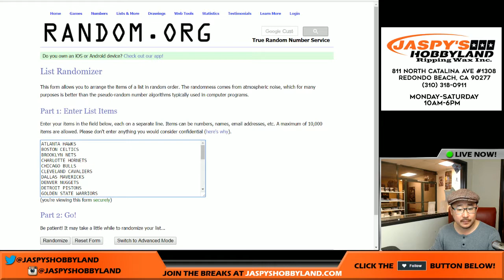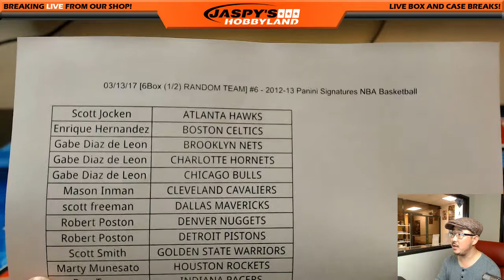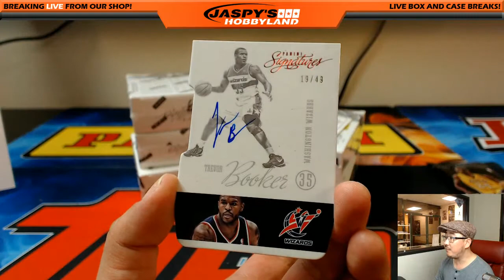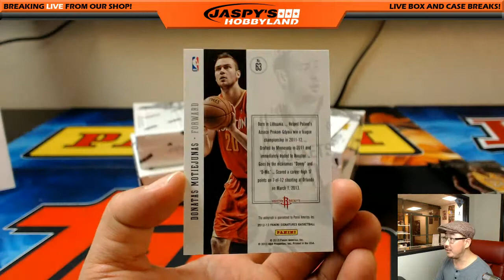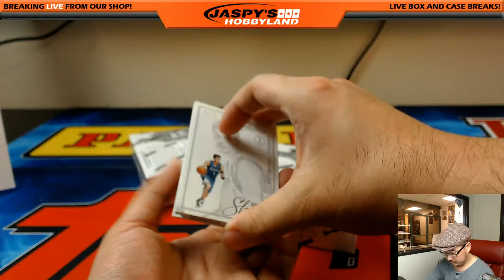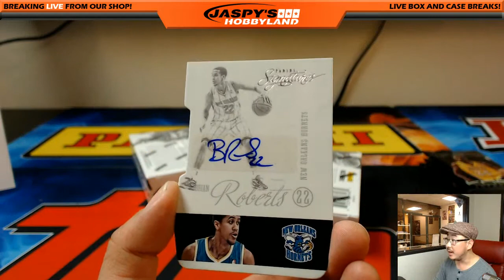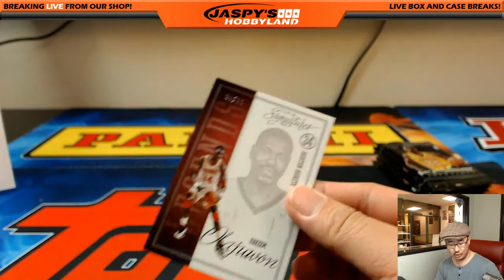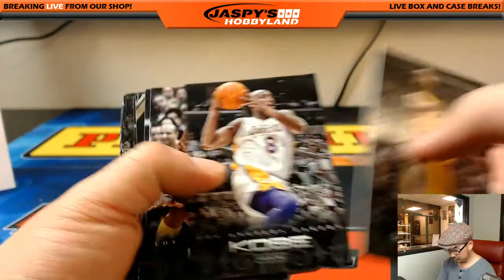03/13/17 [6Box (1/2) RANDOM TEAM] #6 - 2012-13 Panini Signatures NBA Basketball